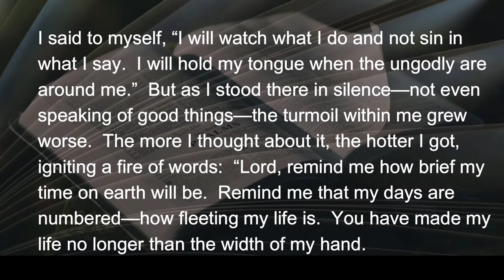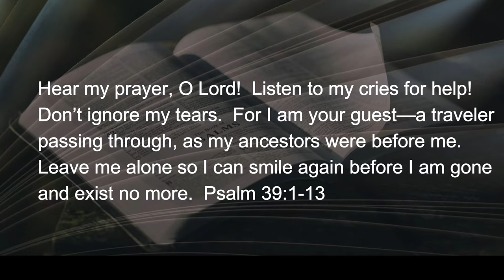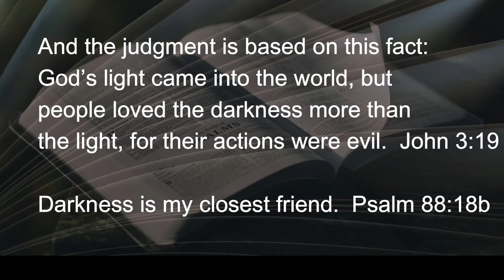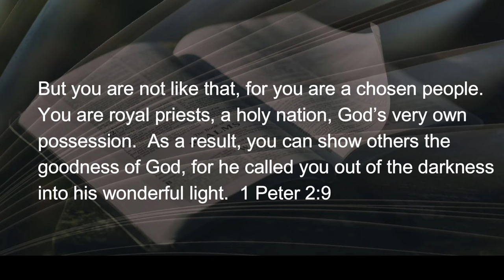032122 Moving Shadows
A shadow has little substance.  Now that is  more than an obvious truth; it opens a host of cans of worms for us humans.  Our shadow is a subtle reminder of where we go, and what we do.  And when the track of the shadow moves away